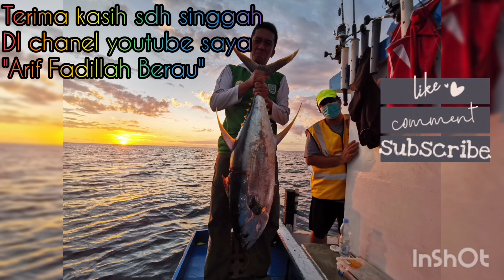SENSASI JIGGING STRIKE YELLOWFIN TUNA BESAR PAKAI REEL 4000, JORAN PE 1, JIG 60 GRAM, LUAR BIASA...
4000